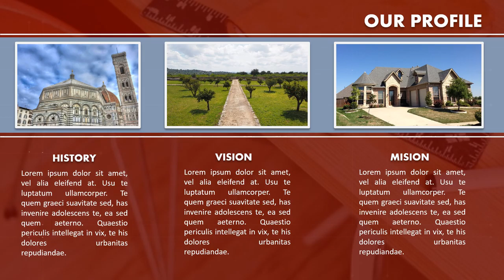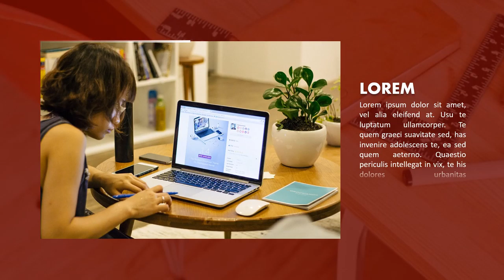Jasa Video Company Profile Sekolah, Universitas, Video Profile Rumah sakit, jasa video profil Sekola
Jasa Video Company Profile Sekolah, Universitas, Video Profile Rumah sakit, jasa video profil Sekolah

           KUMPULAN CONTOH VIDEO KAMI
2. CONTOH VIDEO FASHION SHOW
5. CONTOH VIDEO PERSONAL BRANDING
7. CONTOH VIDEO COMPANY PROFILE
8. CONTOH VIDEO PROMOSI MASAKAN
9. CONTOH VIDEO IKLAN KENDARAAN
10. CONTOH VIDEO UCAPAN, UNDANGAN